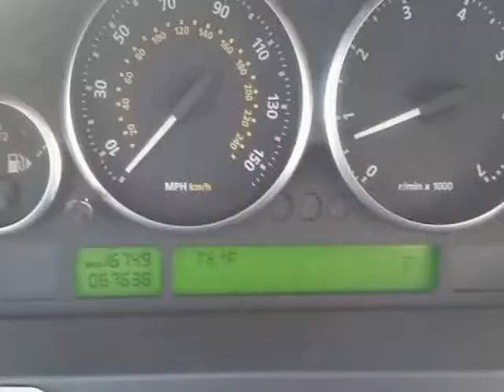2008 Land Rover Range Rover 4WD 4dr HSE (HOUSTON, Texas)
AUTO DOMINATION
10030 BLACKHAWK
HOUSTON